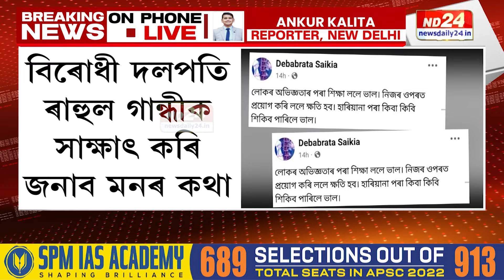Gaurav Gogoi News: সভাপতিৰ আসনক লৈ কংগ্ৰেছৰ ভিতৰচ'ৰাত টনা-আঁজোৰা!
সভাপতিৰ আসনক লৈ কংগ্ৰেছৰ ভিতৰচ'ৰাত টনা-আঁজোৰা! সভাপতিৰ চকীক লৈ ভূপেন বৰা-গৌৰৱ গগৈৰ মাজত শীতল যুদ্ধ। হাইক'মাণ্ডক সাক্ষাতৰ বাবে দিল্লীত অসম প্ৰদেশ কংগ্ৰেছৰ এটা দল।